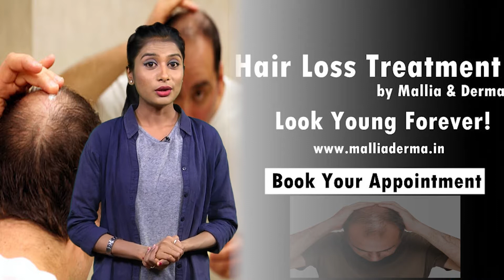ಕನ್ನಡ ಚಿತ್ರರಂಗದಲ್ಲಿ ಅಯೋಗ್ಯನ ದರ್ಬಾರ್ | Ayogya Kannada Movie Response Today | YOYO Kannada Talkies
Ayogya Kannada Movie Response Today ಕನ್ನಡ ಚಿತ್ರರಂಗದಲ್ಲಿ ಅಯೋಗ್ಯನ ದರ್ಬಾರ್ YOYO Kannada Talkies